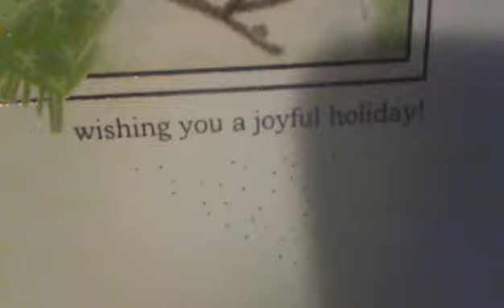House Tour! | Merry Christmas Eve!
You Guys now know What My house  Looks Like! And Merry Christmas  Eve

Share This To Get The word out About My Goal!✌